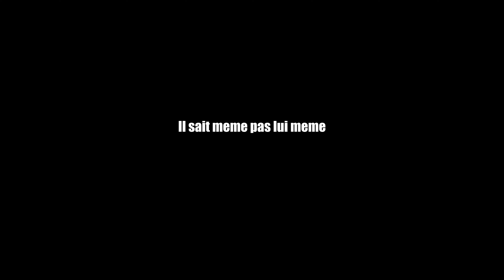DEVINE LE LOGO ?! (un quizz compliqué..) Avec SEIYAR ANTHONY PRIOLO FARDIOXY ET ILIAS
Saura-tu reconnaître les voix, les logos ou encore les bruitages ? Participe et donne moi ta note en commentaire !

On est aujourd'hui avec @SEIYAR @fardioxy @Anthonypriolo_ et mon frère ilias !

Equipe -
Monteur vidéo - Elmano ) Des gros GG pour son dernier montage ! Ca va faire exactement 1 an et 21 jours qu'on travaille ensemble à la sortie de cette vidéo avec comme première vidéo celle-ci 'ON ADORE LE BEDWARS DE ONECUBE - Minecraft @inoxtag'
Il démarre un nouveau projet hésitez pas à allez donner d'la force :

Chapitre -
0:00 Intro
1:05 Les voix - Quizz 1
5:42 LOGO - Quizz 2
7:46 Les Bruitages - Quizz 3
11:17 Outro